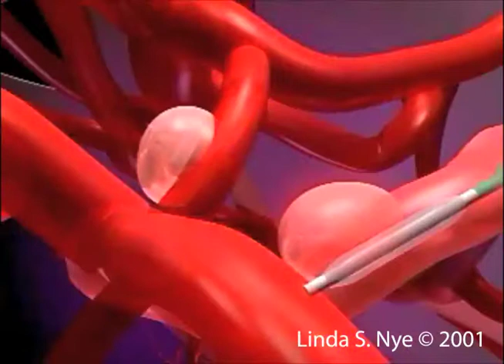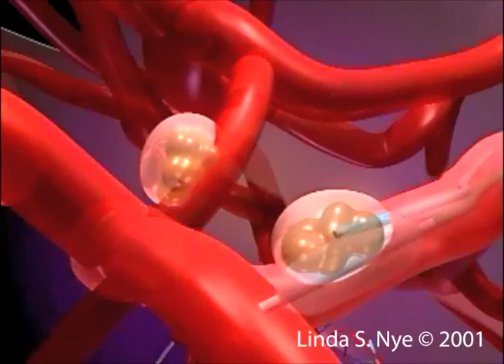Delivery of cyanocrylate a liquid embolic (Neuracryl) to the brain,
Catheter delivery of cyanocrylate a liquid embolic (Neuracryl) to the brain to treat aneurysm and AVM.